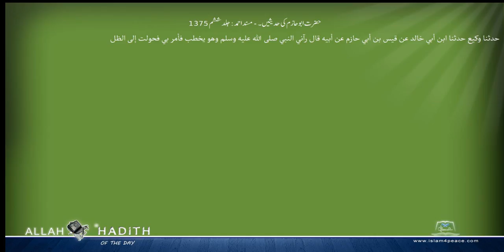حضرت ابوحازم کی حدیثیں ۔ مسند احمد Musnad Ahmad Islam4Peace com